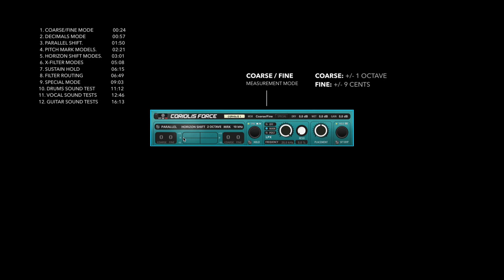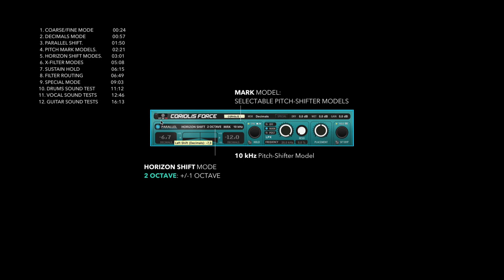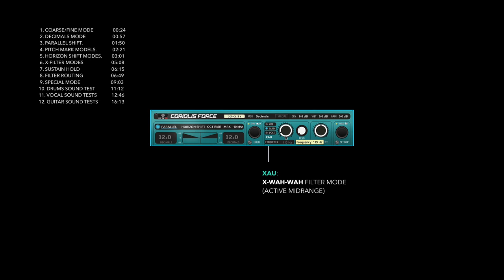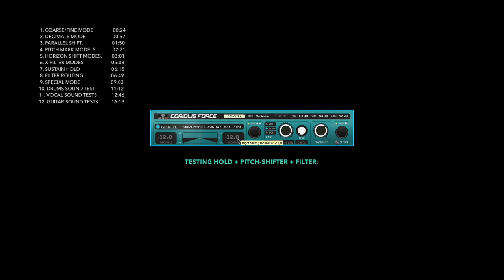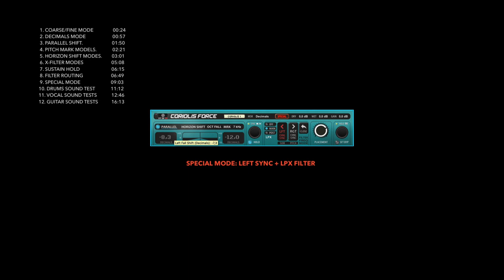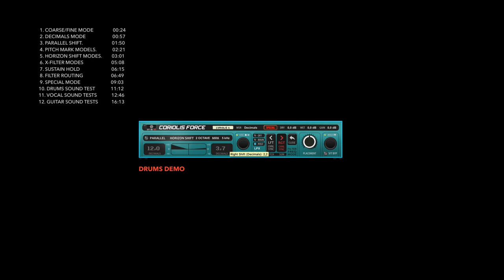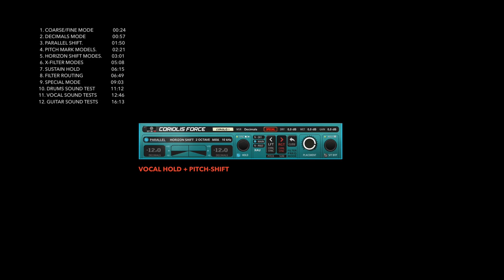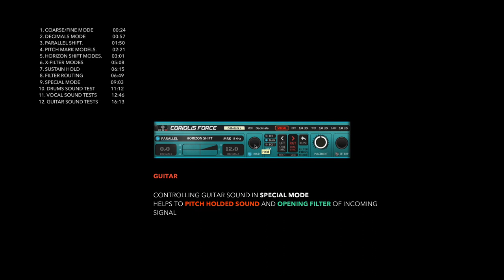CORIOLIS [Sustain Holder / Filter / Pitch Shifter] Rack Extension for Reason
CORIOLIS FORCE is based on a Pitch-Shifter with parallel mode, sustain holder, multimode filter, wah fx and harmonizer. When the HOLD button is enabled, the wet Pitch-Shifted signal is frozen to a micro loop. A clean dry signal can then be played in parallel to the frozen processed pitch-shifted signal. In SPECIAL mode, the filter is controlled by the Left or Right Pitch-Shifter parameter. From here it is possible to vary filter modes and routings. This allows emulation of Tape-Stop or Tape-Play effects. If the filter Frequency parameter is controlled using the LEFT PITCH SHIFTER, it works as SUM (Filter+Left Pitch Shifter). The RIGHT channel continues to operate as a simple Right channel Pitch Shifter. And vice versa
Hold control mode is accessible on the rear panel. This is used to select between toggle On/Off button and momentary button modes.

Coriolis Force's large number of filter and pitch-shifter modes allow for incredible manipulation of pitch and filter frequencies. The freeze function further enhances the effect increasing the creative possibilities